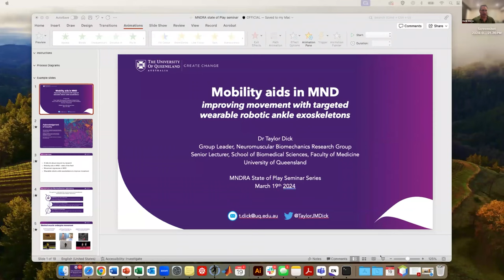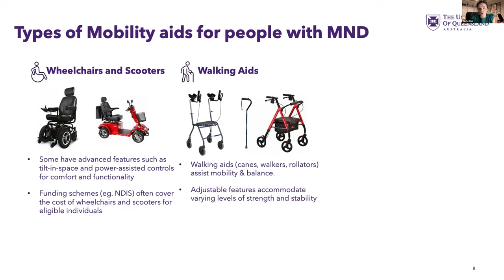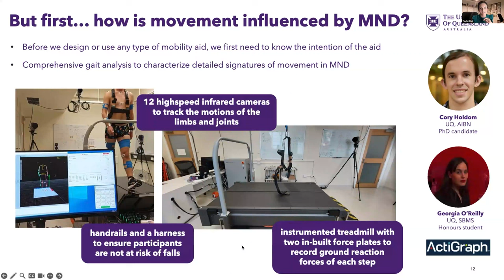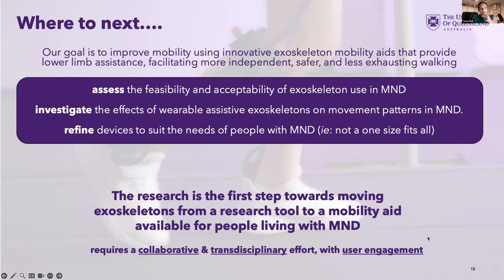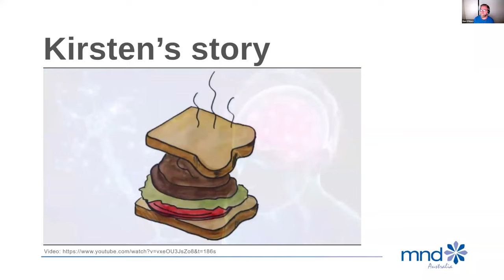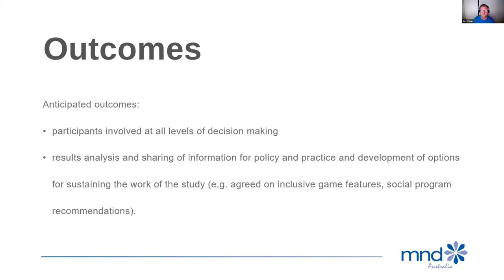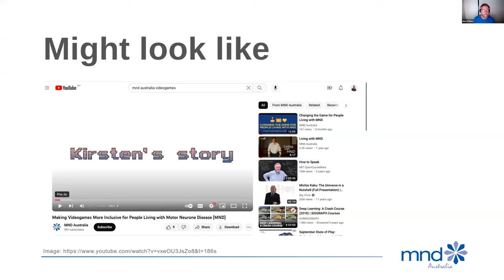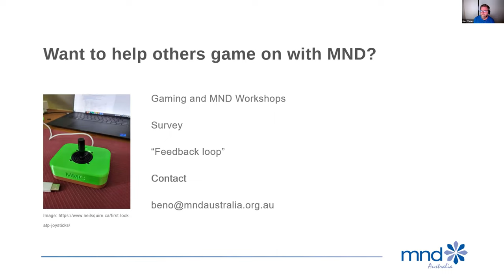How tech research can help people living with MND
For the March 2024 edition of State of Play we are joined by Dr Taylor Dick from the University of Queensland, and Dr Ben O'Mara from MND Australia